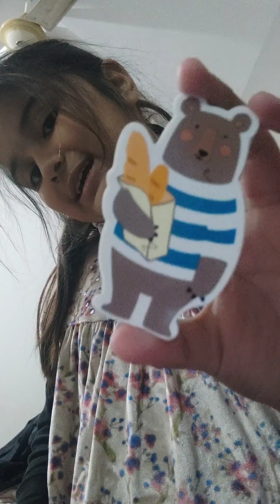my new stationarys